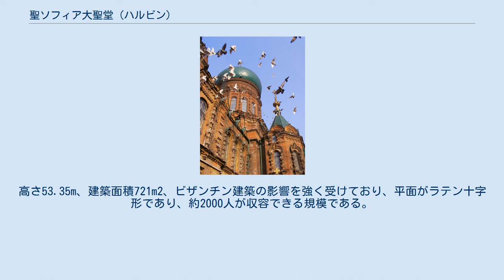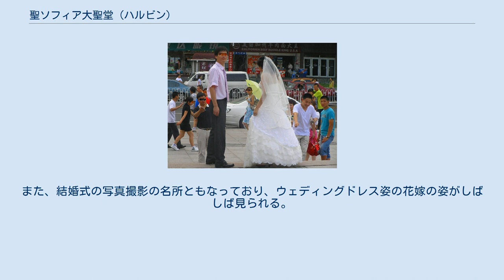聖ソフィア大聖堂 (ハルビン)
聖ソフィア大聖堂（聖索菲亜教堂） 聖ソフィア大聖堂の天井 聖ソフィア大聖堂（中国語: 索非亚大教堂）は、ハルビンにあるロシア正教会の聖堂。
ハルビンを象徴するロシア建築。
現在は教会・聖堂としては使用されず、ハルビン建築芸術館として一般公開されている。
 一般ではソフィスカヤ寺院とも表記されるが、正教会では「寺院」の呼称は用いられない。
 1907年3月、帝政ロシアの兵士の軍用教会として創建された。
日露戦争（1904年（明治37年）2月6日～1905年（明治38年）9月5日）の終戦2年後にあたる。
その後もロシアの茶商人などが出資し、拡張工事が行われ、1932年に現在の姿になった。
 現在は教会としては使用されず、ハルビンの開拓期の写真をはじめ、絵画、教会堂などの模型が展示されており、観光名所となっている。
高さ53.35m、建築面積721m2、ビザンチン建築の影響を強く受けており、平面がラテン十字形であり、約2000人が収容できる規模である。
最上階の鐘楼には音の異なる7つの鐘がある。
内部の壁は痛みが激しく、色褪せ所々剥落しており古色蒼然たる趣がある。
窓ガラスにはステンドグラスは一切使われていない。
レオナルド・ダ・ヴィンチの『最後の晩餐』のレプリカなどが飾られ、豪華なシャンデリアは特に壮大である。
 周囲はデパートなど商業施設が建ち並ぶ近代的な繁華街であり、当教会はその中で異彩を放っている。
また、結婚式の写真撮影の名所ともなっており、ウェディングドレス姿の花嫁の姿がしばしば見られる。